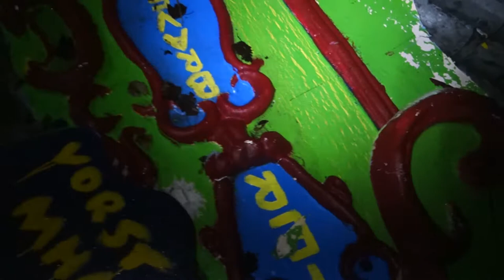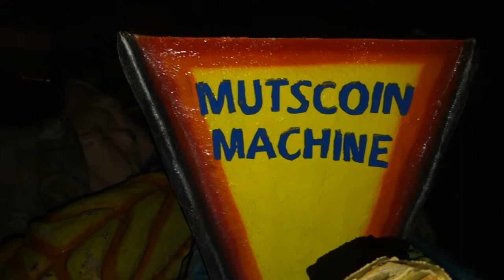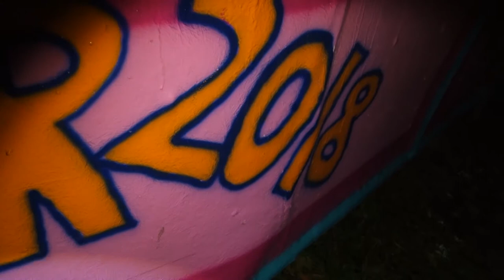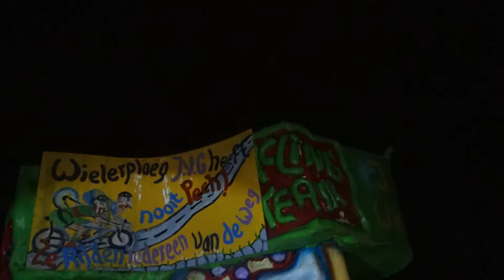CARNAVAL GRAVEYARD URBAN EXPLORE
Super tof dat jij nu kijkt naar een urbex video!,
Op dit kanaal kan je dus urbex video's verwachten.

Deze keer ben ik naar Carnaval Graveyard gegaan, de naam zegt het al, het is een kerkhof voor carnaval wagens.

Uploadschema:
Heb ik niet.
Die komt er niet.

Hoe ben je op het idee gekomen om te urbexen?.
Ik keek al een poos urbexvideo's, dat vond ik vet om te zien.
Dus ik wou het zelf ook beleven.

Dus mocht jij nu denken dat wil ik ook die urbexavonturen beleven!,

Mocht jij een locatie hebben daar moet ik naar toe?!,
laat het dan in de reacties weten met urbanexplore.